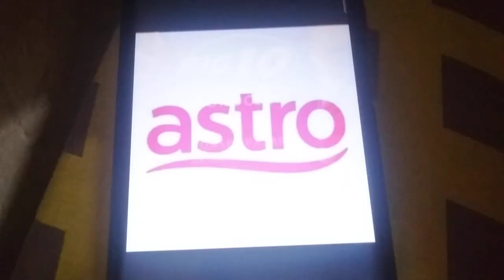ABC Logos Song Malaysians (ToysPlay)